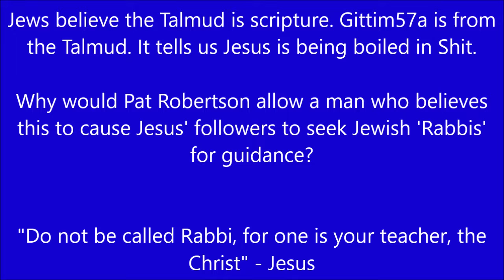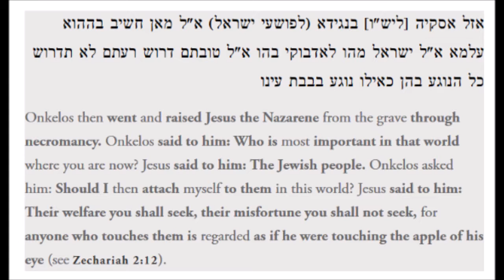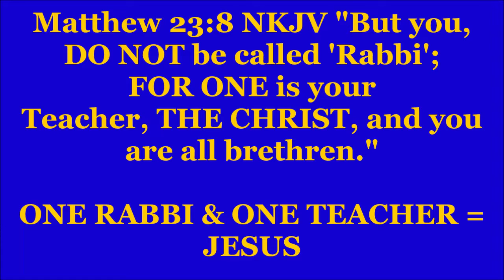Jesus Christ vs. Pat Robertson 700 Club Talmud Teaches Jesus is being boiled in dung Gittim 57a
We are commanded not to take the name "Rabbi" in Matthew 23.8. "Do not be called Rabbi, for one is your Rabbi, the Christ".  Pat calls this guest his favorite Rabbi.    He then allows the man to pull Jesus followers towards him and his website. But what do Jesus think about where Jesus is now? We look at Gittim 57a.